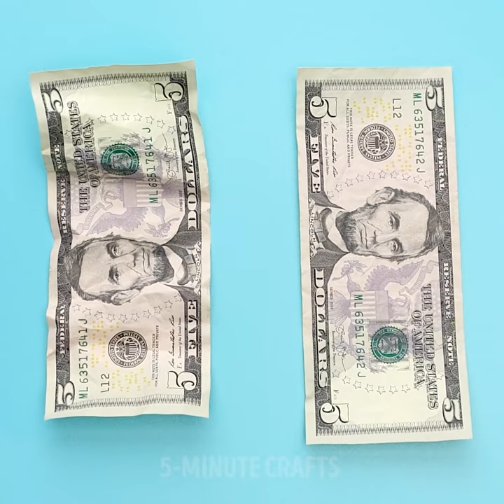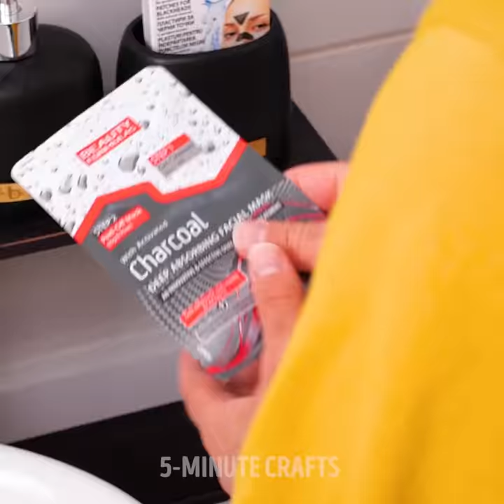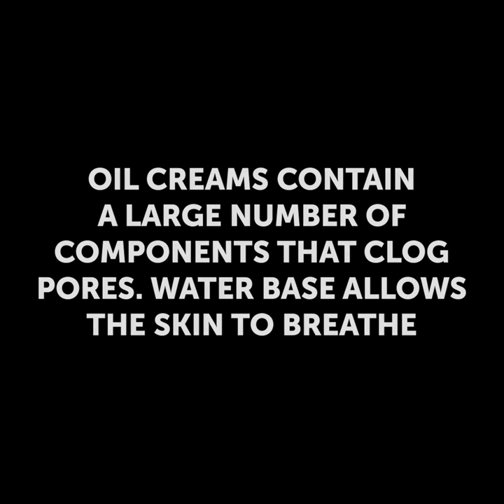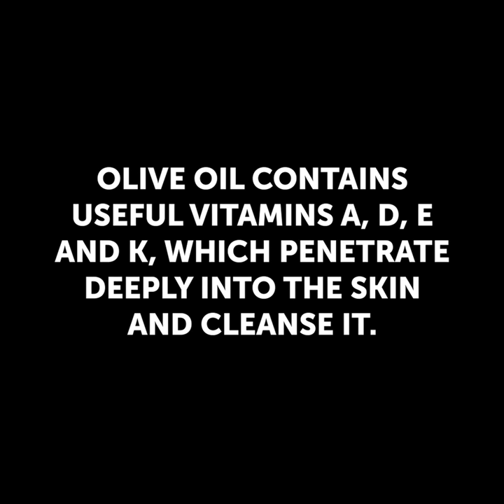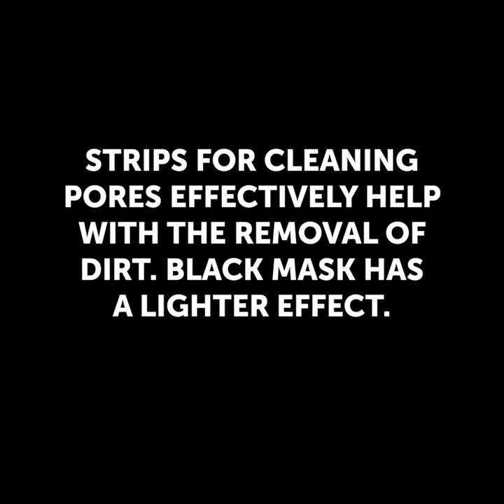HEY, MAN, FEEL THE DIFFERENCE!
TIMESTAMPS:

0:33 Regular toothbrush VS electric toothbrush
1:09 String mop VS flat mop
2:03 Silicone glove VS Fabric glove
3:01 How to cook eggs in a microwave
4:08 How to unhook the bra
5:24 Perfect makeup
6:15 Makeup and cosmetics secrets and beauty hacks
7:53 BB cream, CC cream and DD cream